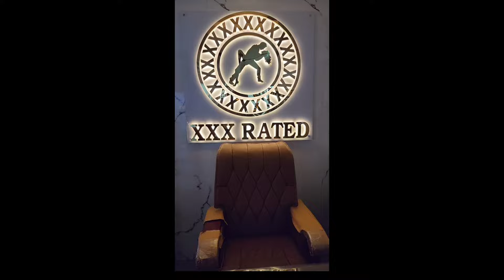DEOKINGDOM | 95% Discount Branded cosmetic wholesalemarket in delhi I fmcg wholesale market indelhi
Satyajeet Gajrani- A leading wholesaler and manufacturer offers all types of deodorants&perfumes, household items, electrical appliances ,cosmetics and body care products at best price

we offer discount 50-95% less on most of our products
we mainly sell deodorants & perfumes
we manufacture a lot of deodorants & perfumes
we usually buy & selll products & articles in bulk quantity and make monopoly of every product and then make them disperse in market.
we have a large variety of branded deodorants like Adidas, dove, engage,jovan,brut,park avenue, old spice, revlon,pepe jeans,spinz,armaf,axe,setwet,fogg,wildstone,denver etc.
we have body care products like hand wash,wipes,facewash,facescrub,creams,oils,lotions etc
we also have household items like stove,chimneys,floor cleaners ,detergents,cleaning cloths, etc
we also have electric appliances like iron,toasters,kettle,heaters,gyser,blenders,juicer,mixer,grinder etc.

we have a wide range of essential and regular used products

And products may vary time to time as we deal in stock lot which is for limited time

we r committed to provide best products for our customers and our products speaks for themselves

for direct delivery from our office or for any further information
for direct deliveries we offer a ample of offers and discounts to customers

DEOKINGDOM
Address - Shop no 142, New Qutub Road, Pul Mithai, Sadar Bazar Delhi 110006 First floor F-6, F-7, F-8, Delhi, 110006
pincode 110006

ssdn traders
Address - 353/1b Bagh kare khan Kishan Ganj ,gali no 2 ,gurudware wali gali
-near pratap nagar metro station
-near gulabi bagh
Delhi
pincode 110007